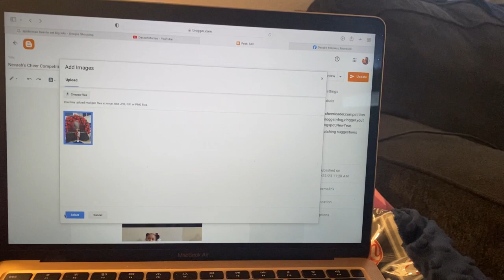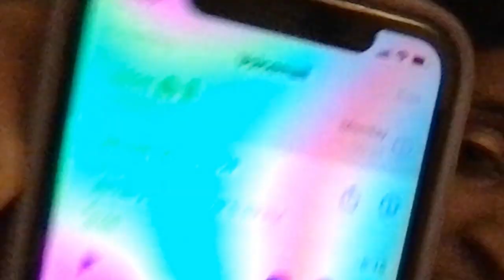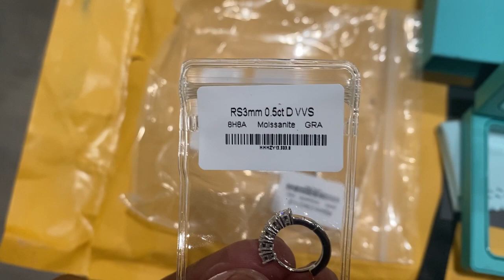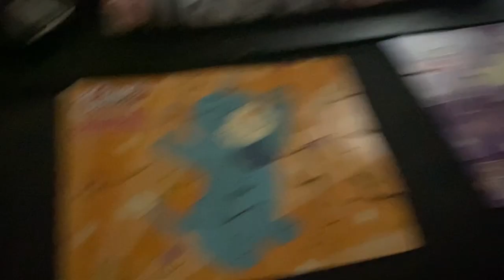I Auditioned For The Wheel Of Fortune‼️🎉 | WWE Week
Hey loves! I got a call back to audition for Wheel Of Fortune!  In todays vlog I share my experience with you all and share some updates. Xoxo

Moissanite Earrings, Lab Created Diamond Huggie Earrings White Gold Plated Sterling Silver Hoop Earrings for Women Gifts

Deliver with Uber and you are guaranteed to make at least $1,500 in total payout for your first 200 trips
I think you’ll love getting rewarded for saving energy and money with OhmConnect. You get a sign up bonus when you use my link!